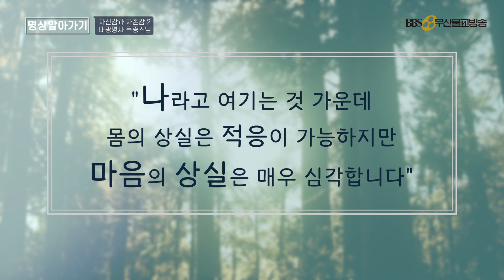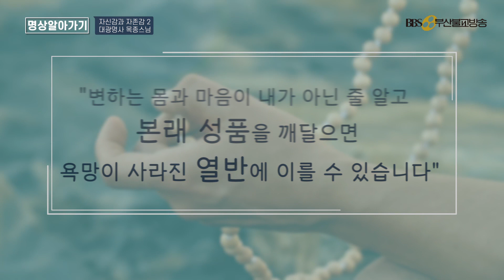참선으로 자존감 높이기 목종스님-2